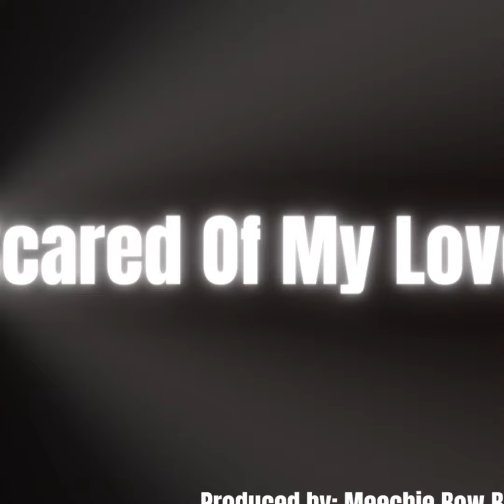[FREE] “Scared Of My Love” Meek Mill x Lil Wayne x Gucci Mane x Money Man Type Beat 2024